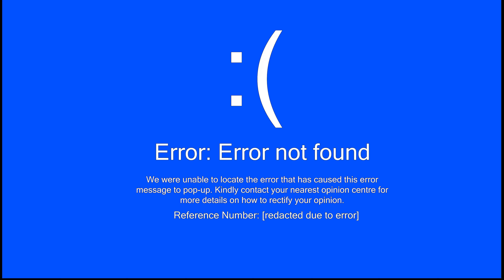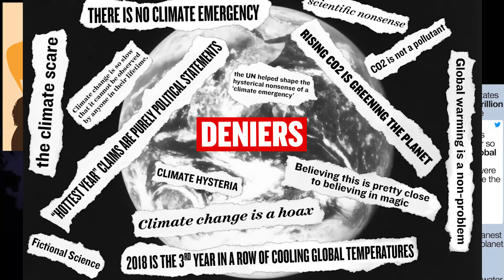News at 3 A.M. | Skit by Improv Theatre | Crescent Literary Society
Welcome to news at 3 A.M, CLS's parody news show.

Ever been sick of all the fakeness on news channels that mull over the same insignificant news 24/7, well here, we are keeping it real for you.

Credits:
Director - Preesha
Editor: Vikram
Reporter- Anjana
Sports anchor - Talha
Weather reporter - Preesha
Mrs Rita - Varshini
Panelists- Hussain, Mehran, Umar, Azfar
VFX: Videvo
SFX: Freesound